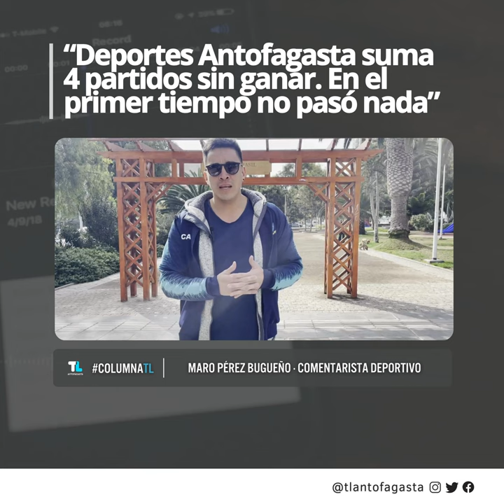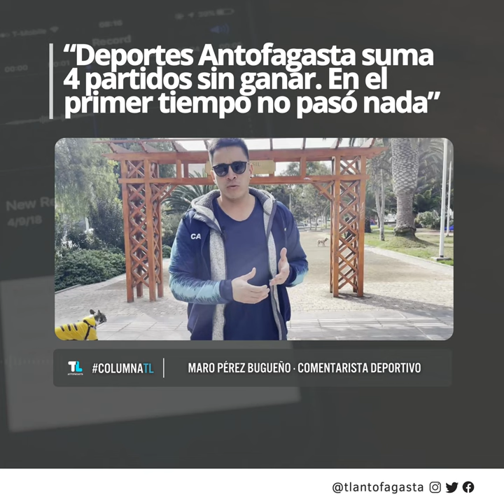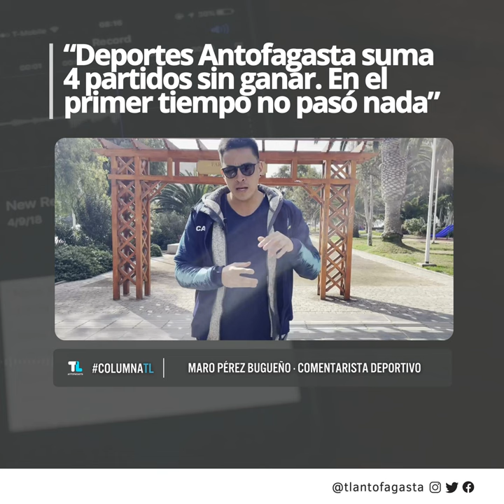“Deportes Antofagasta suma 4 partidos sin ganar. En el primer tiempo no pasó nada”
ColumnaTL | “Deportes Antofagasta suma 4 partidos sin ganar. En el primer tiempo no pasó nada”

Mario Pérez Bugueño, comentarista deportivo, analiza el empate a 2 goles entre CDA y Universidad de Concepción